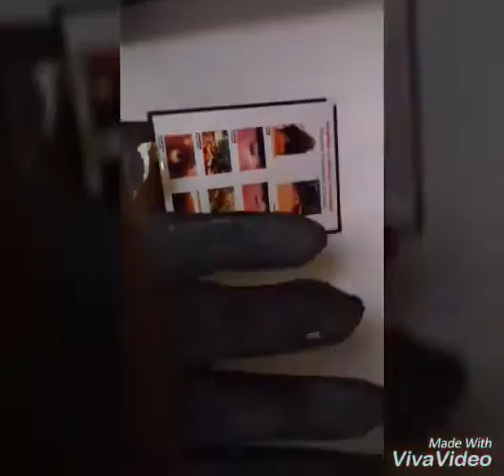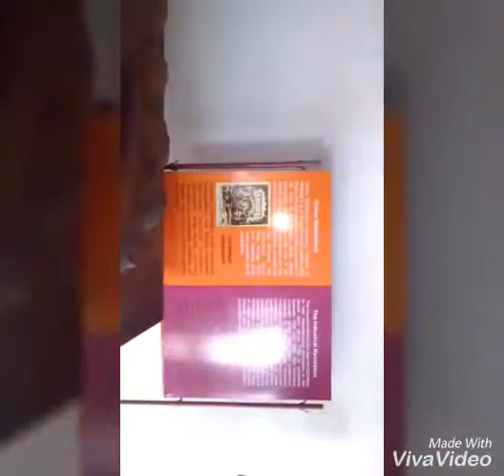SREEKRISHNA PURAM KOTTARAM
16 കെട്ടിൽ കേരളത്തിന്റെ തനതായ വസ്തുശിൽപി ശൈലിയിൽ നിർമ്മിച്ച കൊട്ടാരം.